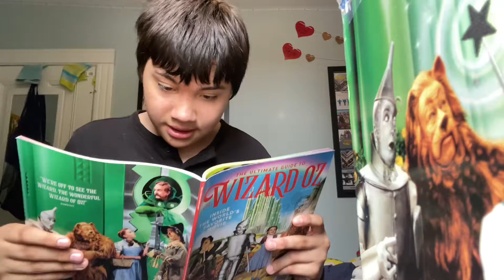The wizard of Oz show ￼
The wizard of Oz tour in 5 days